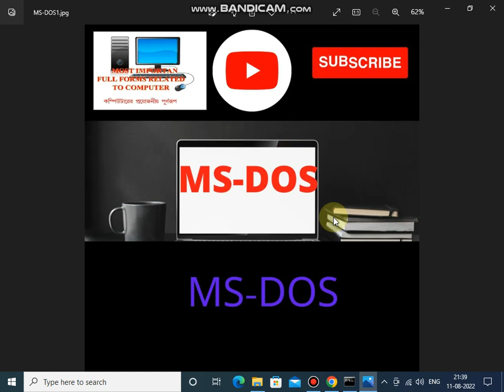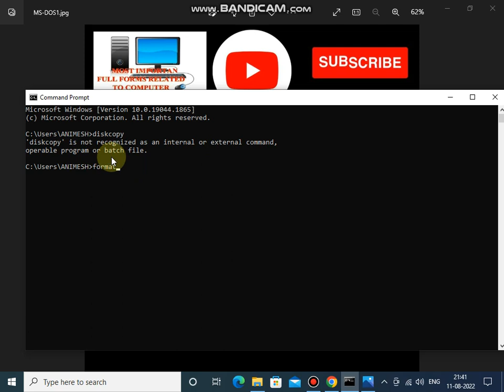MS-DOS PART-32 // MICROSOFT DISK OPERATING SYSTEM // DISKCOPY, FORMAT.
Microsoft disk operating system discussion.